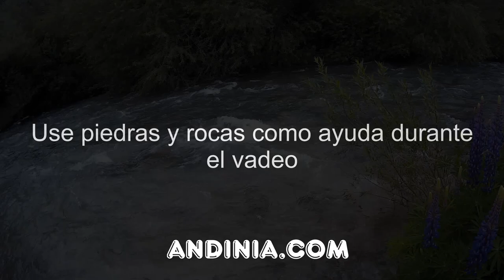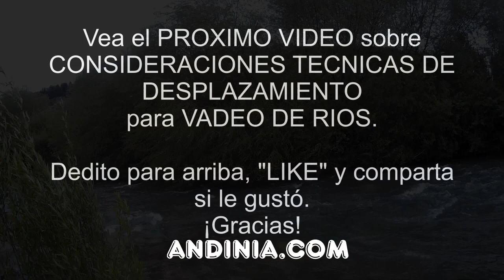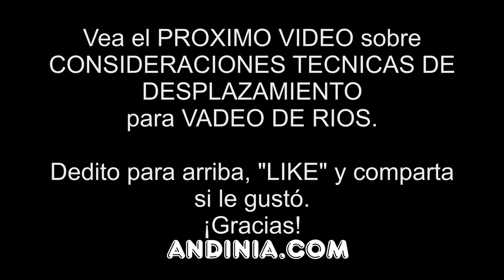Vadeo de ríos a pie (1 de 4) - Cómo elegir el lugar de vadeo - Wading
Cómo elegir el mejor lugar de cruce para vadear cursos de agua (ríos o arroyos) a pie y con seguridad en supervivencia, montañismo o actividades al aire libre. Primero de una serie de cuatro videos tutoriales sobre cómo vadear ríos a pie con la técnicas y el equipo adecuado para prevenir accidentes en condiciones de supervivencia o durante prácticas de deportes al aire libre.

--ENGLISH--
How to choose the best place for wading or crossing waterways (rivers and streams) and walk safely on survival, mountaineering and outdoor activities. First in a series of four video tutorials on how to cross rivers on foot with proper techniques and equipment to prevent accidents in survival conditions or practices outdoor sports.

--PORTUGUES--
Como escolher o melhor lugar para atravessar cursos de água (rios e córregos) caminhando com segurança em sobrevivência, montanhismo e actividades ao ar livre. Primeiro de uma série de quatro tutoriais sobre como atravessar rios a pé, com técnicas e equipamentos adequados para evitar acidentes em condições ou práticas de sobrevivência durante a prática desportiva ao ar livre.